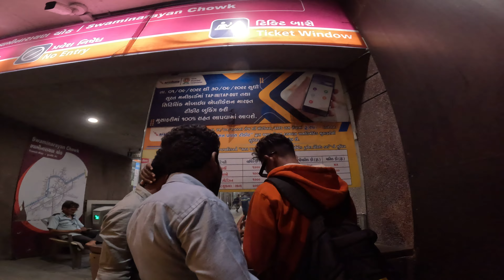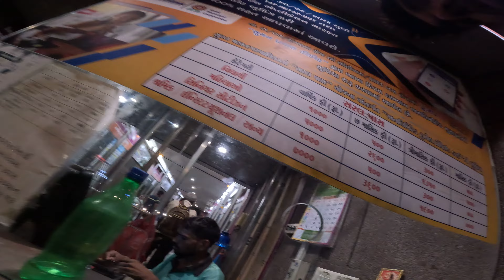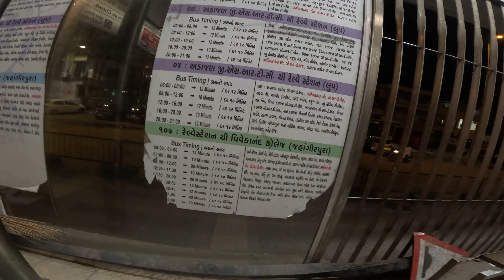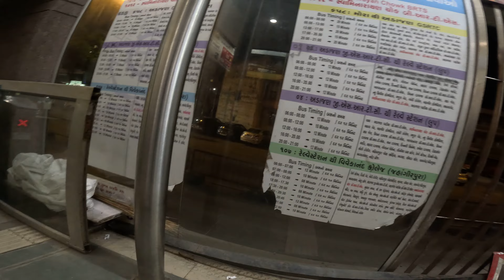surat Bus stand unique arrangement